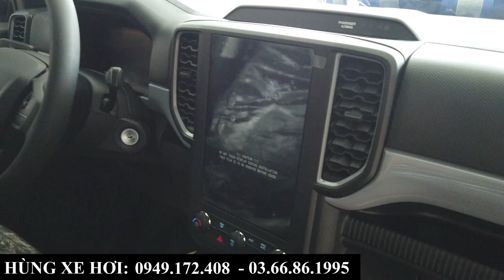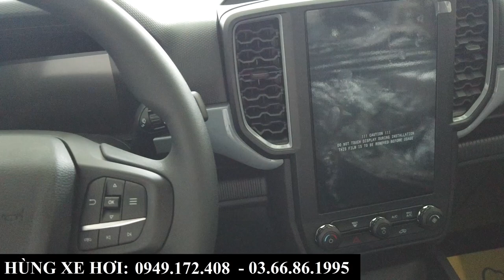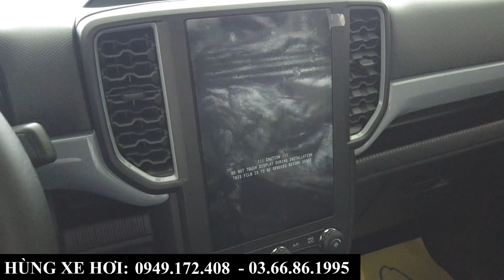Review Nhanh Ford Ranger XLS 2023 | Hơn 700tr thì đây vẫn là xe Bán Tải ĐÁNG Mua Số 1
+ Hotline Tư Vấn: 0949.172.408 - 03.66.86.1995